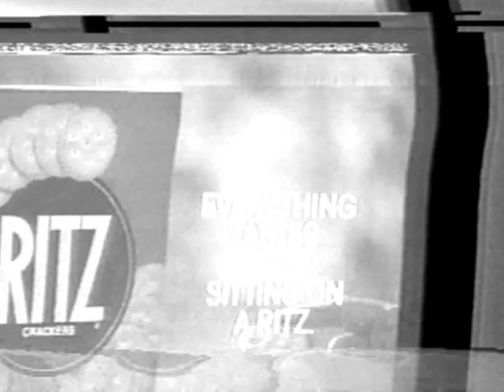1987 Ritz Cracker Commercial - Full Version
Filmed on a very rainy day in Pasadena way back in 1987. And yes, that little boy in the plaid shirt is me.